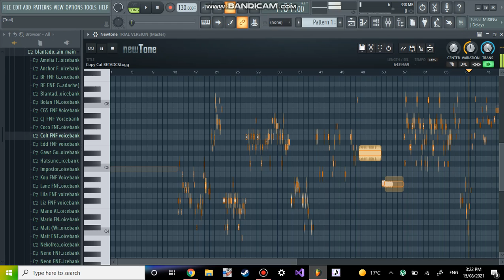Copy Cat but every turn a different character sings it (TEASER)